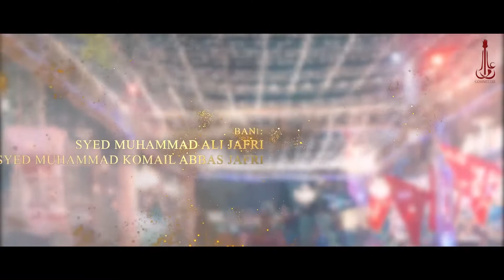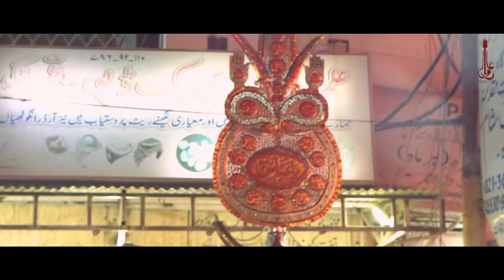2 Shaban Mola Hussain Mola| Markazi Jashan-e-Zahoor-e-Maula Imam Hussain(as)| Behind The Scenes| BTS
2 Shaban Markazi Jashan | Karachi Ancholi | Behind The Scenes | BTS

23wa Markazi Jashan-e-Zahoor-e-Maula Imam Hussain(swt)
Bamaqam: Markazi darwaza Imam bargah Shohda-e-Karbala(swt), Ancholi block 20 Karachi.

Minjanib: Alamdar Committee
Bani: Syed Wazir Hussain Jafri
Syed Muhammad Ali Jafri
Syed Muhammad Komail Abbas Jafri